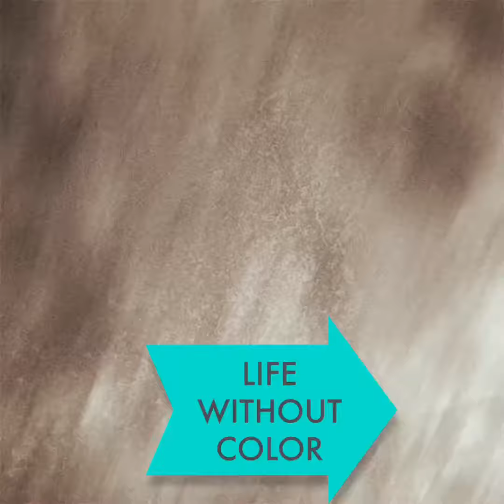How are you getting on? LOCKDOWN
We are all special even in these times of lockdown. Please do extra care for the aged and the youngsters. Mind yourself.